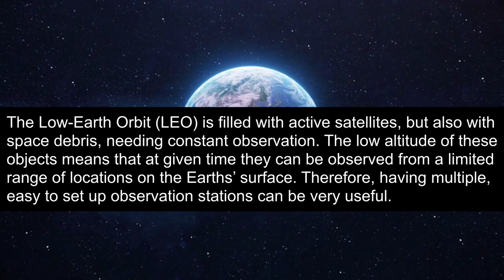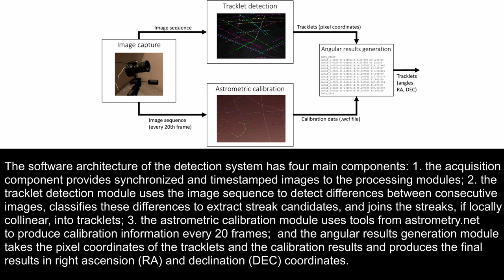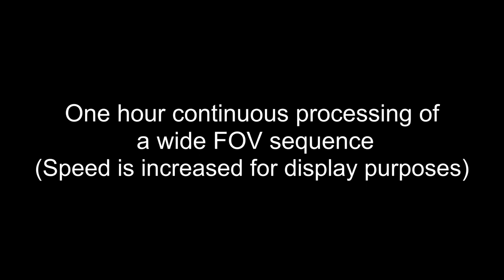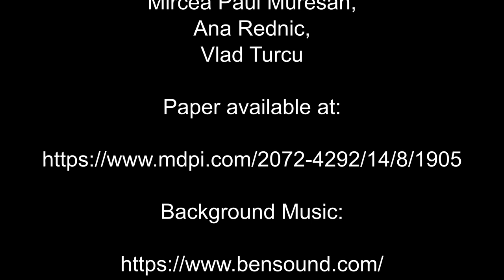SST Anywhere—A Portable Solution for Wide Field Low Earth Orbit Surveillance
In this work, we present a complete and portable system for image acquisition, image processing, and astrometric reduction, which can be easily set up anywhere to survey a large portion of the sky for low-Earth orbit objects. While not quite real-time, the system is able to produce angular results in less than one hour after the sequence is acquired, and the
accuracy is limited only by the resolution of the image sensor and the precision of the time synchronization. The system can also be used to automatically process sequences acquired from other sources, in .jpg or .fits format, with wide or narrow fields of view.

Paper authors: Radu Gabriel Danescu, Razvan Itu, Mircea Paul Muresan, Ana Rednic and Vlad Turcu.